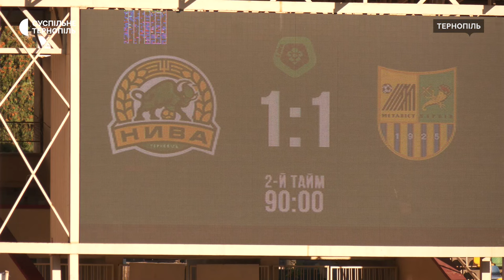Футбольний клуб «Нива» Тернопіль внічию зіграв з харківським «Металістом»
З рахунком 1:1 завершилася гра футбольного клубу "Нива" Тернопіль з харківським "Металістом" на центральному стадіоні імені Романа Шухевича. Це матч третього туру Чемпіонату України з футболу серед команд Першої ліги. Тернополяни, граючи в більшості, не змогли втримати перемогу на останніх хвилинах матчу. Про перебіг гри у сюжеті Тараса Бурака.